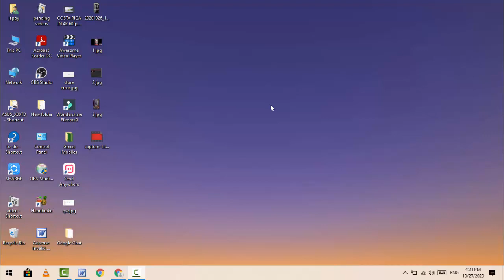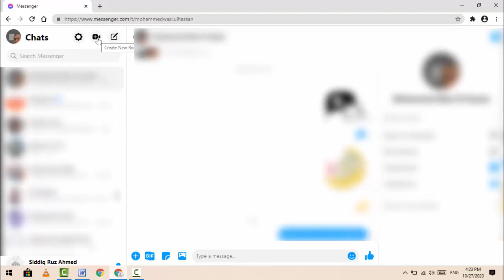How to Share Your Desktop Screen in Facebook Messenger